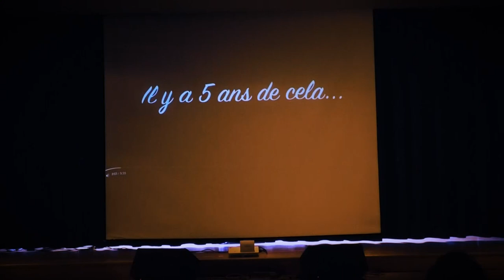5 ans plus tard François Luc Soucy, Étienne Richard et Alexandre Robichaud lévesque SES 2019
Caméras : Mathilde Lavoie, Élie Lavoie, Cédric Tremblay et Rosalie Moreau. Montage multicaméras Ismaël St-Pierre.